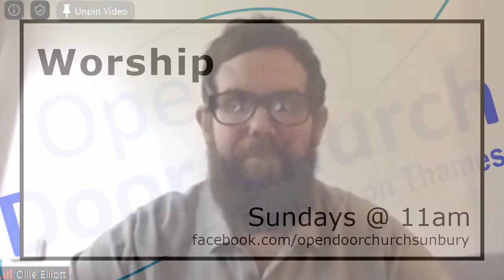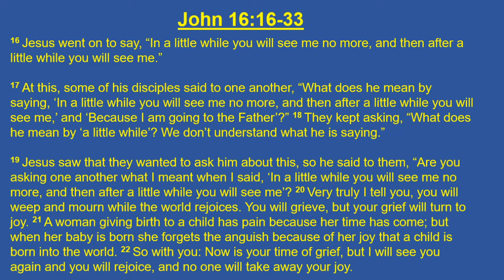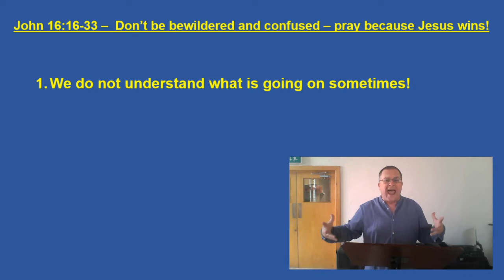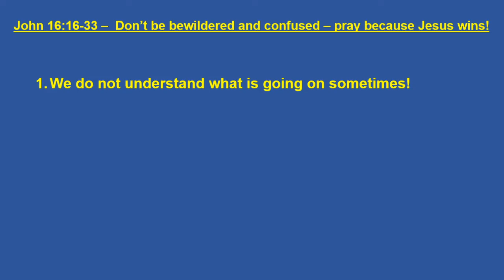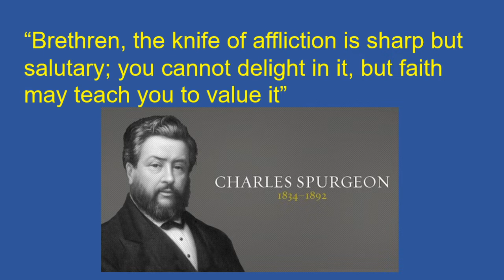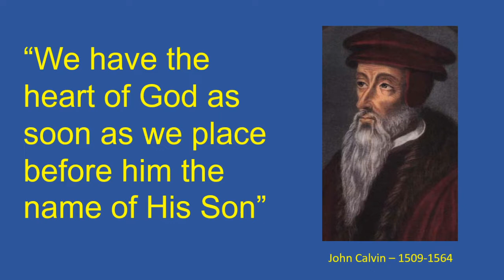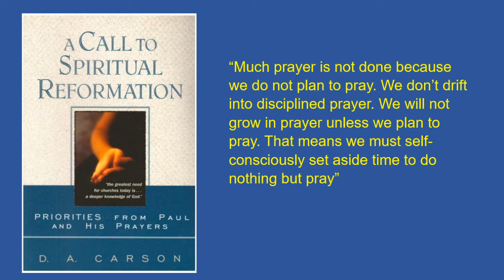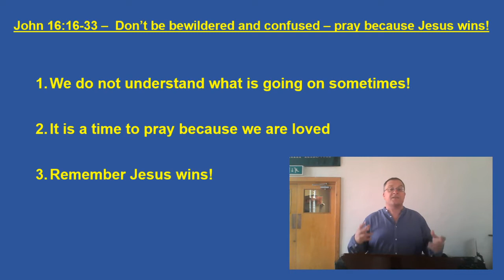ODCLive Sunday 24-May-2020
Archive of our live Sunday meeting on 24th May 2020

As with a normal service our meetings include a time for worship, sharing family news, and hearing from God's word.  While we are unable to meet in person, join our live meetings 11am Sundays on the Open Door Church Sunbury Facebook page

Every day Monday - Saturday we are uploading a Daily Devotional. You can watch our playlist here:

We have a podcast! Each episode will include a real life testimony from a member of the church.